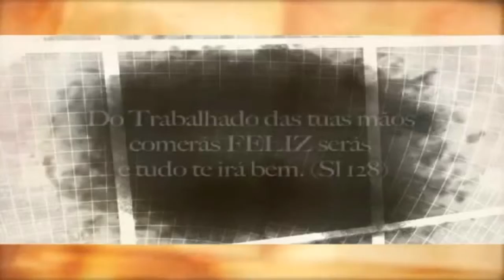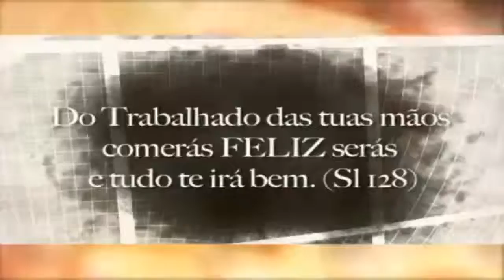VT 1º DE MAIO DIA DO TRABALHADOR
RUA. LETA DE SOUZA ALVES 101 - CONFISCO - BH - MG